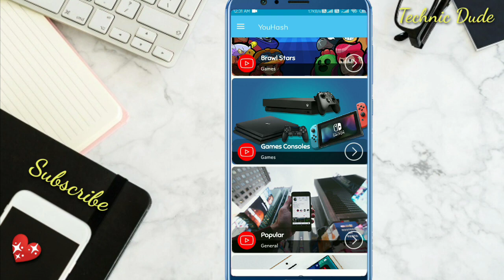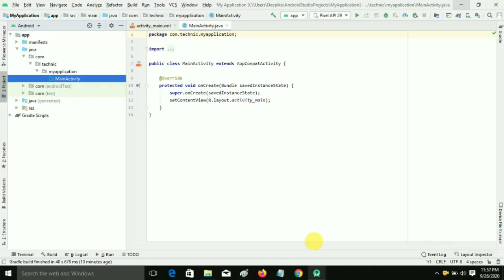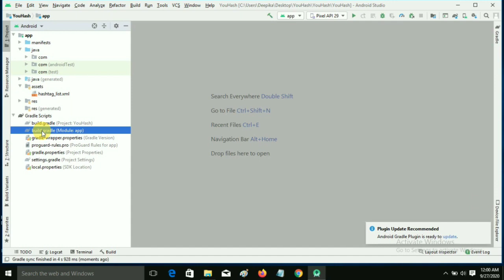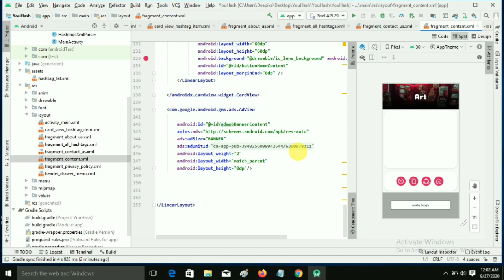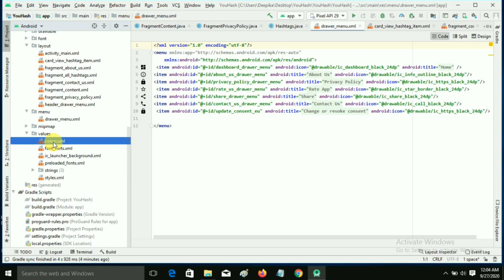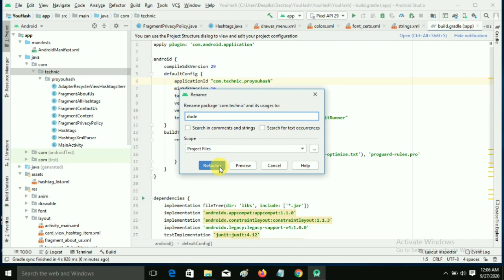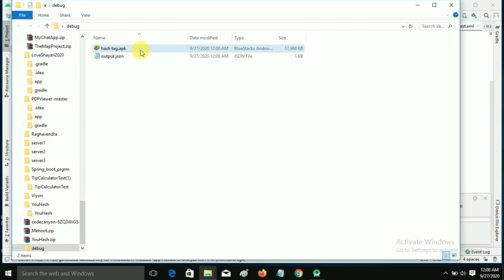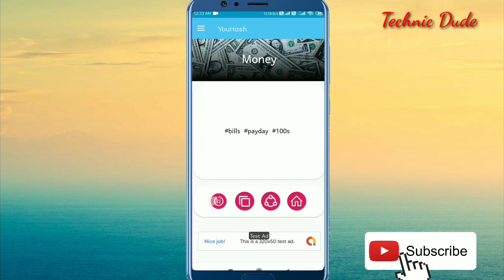How to Make HashTag Generator App in Android Studio - Earn Money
how to make hash tag generator app,how to,best hashtag generator app,how to make app,how to make app like youtub,how to use instagram creator studio,how to make application without coding